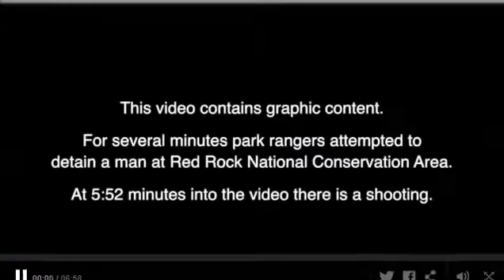D'Andre Berghardt Jr killed by police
D'Andre Berghardt Jr killed Bureau of Land Management rangers when he attempted to gain access to an officers gun on February 14, 2014.